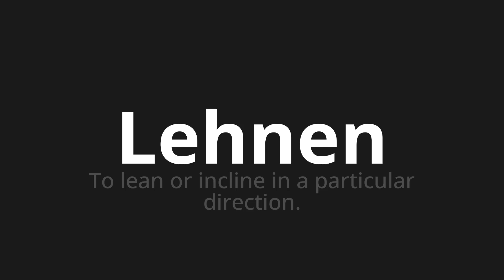How to pronounce Lehnen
Master the Pronunciation of 'Lehnen which means back' - which means : To lean or Incline in A Particular Direction. 📝 with @HTPronounce 🎓🗣️ - [Your Guide to German]

Learn to pronounce 'Lehnen' perfectly in German with our easy and engaging tutorial by @HTPronounce! 📖📽️ In this comprehensive video, we provide you with native speaker examples 🗣️👂 and phonetic breakdowns 🎵 to ensure you get the pronunciation just right.

How to say Lean in German